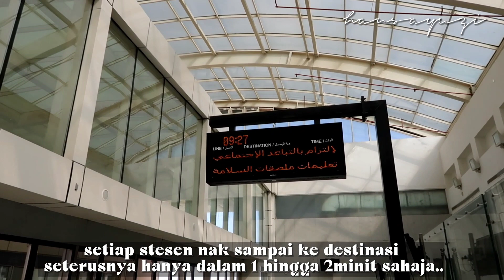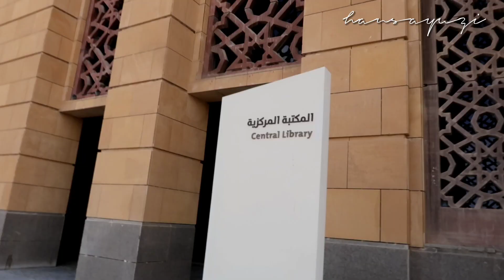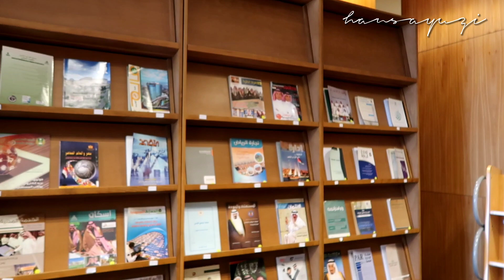vlog | library princess nourah university | مكتبة جامعة الأميرة نورة